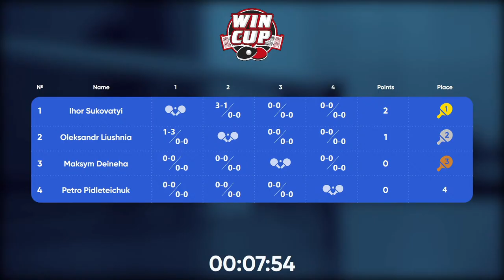19:00 Ihor Sukovatyi 3-1 Oleksandr Liushnia West 5 WIN CUP 25.02.2023 | TABLE TENNIS WINCUP